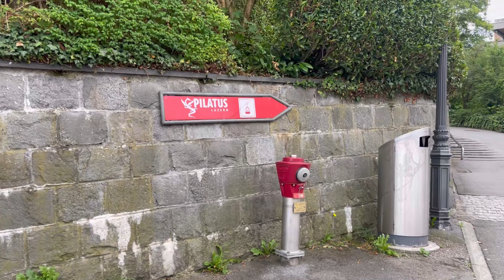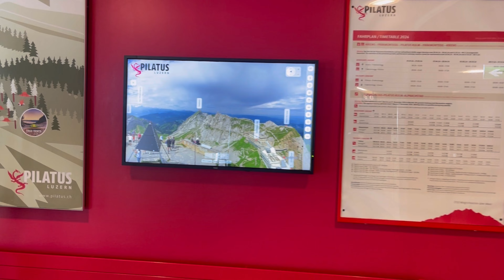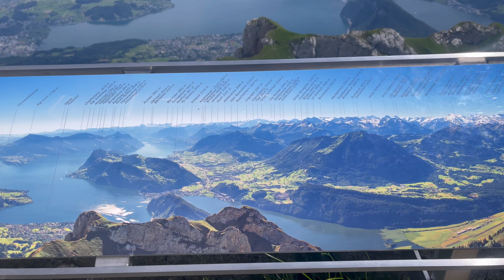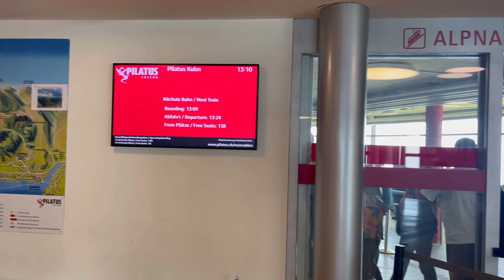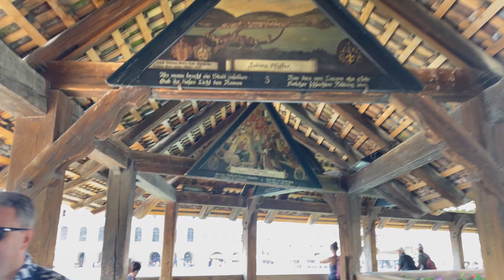Day trip from Zurich to PILATUS and Lucerne 🇨🇭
Day trip from Zurich to luzern and Pilatus Mountain

Mt Pilatus Golden Round Trip: boat cruise + mountain excursion

 Lucerne (Bus) - Kriens (Gondola Lift)  - Fräkmüntegg (Aerial Cableway)  - Pilatus Kulm (Cogwheel Train) - Alpnachstad (Boat) - Lucerne

You will need a minimum of 5 hours for this outing.

Bus – The actual bus ride is about 15 mins. But add waiting time in case you don’t arrive in Kriens exactly when the bus departs.

Cable car – The full journey from Kriens (cable car + gondola) to Pilatus Kulm to is 36 mins. On busy days (especially in the late afternoon), you may need to add time waiting in line, 15-30 mins.

Mt Pilatus – I suggest planning for at least 1 hour at top. Add 1 hour if you plan to eat at the restaurant. Add 2 hours if you plan to hike to Tomlishorn.

Cogwheel train – The cogwheel train ride takes 32 mins. But expect to wait in line for 10-30 mins before boarding the train.

Boat ride – The boat ride takes 1hr15. You should arrive at least 20 mins before your boat departure time so you can secure a good seat on the boat.

Ticket prices

In 2024, a Pilatus Golden Round Trip ticket costs

Adult – CHF 113.80
Child (6-15) – CHF 56.90 (free with SBB Junior Card or Family Card)
Child under 6 – free